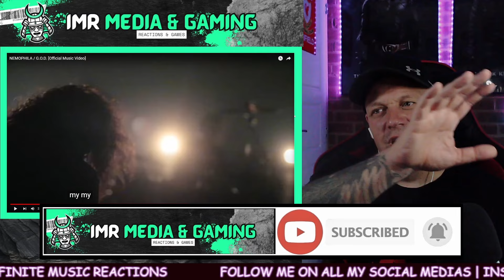NEMOPHILA Are Back & They are in GOD mode! | G.O.D [ Reaction ] | UK 🇬🇧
NEMOPHILA ARE BACK WITH A BANGING NEW SONG CALLED GOD, HERES MY REACTION TO IT